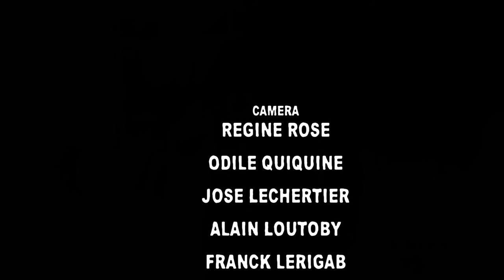LE DEFI BLEU FILM 1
58 kilomètres étaient au menu de ce défit bleu 2016; la mythique  montée de Valentin et l'ascension de la montage du Vauclin furent un véritable chemin de croix pour nos amis raideurs.

Bon visionnage